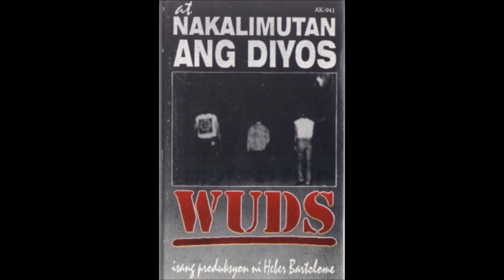Wuds - Di Ko Yata Naintindihan